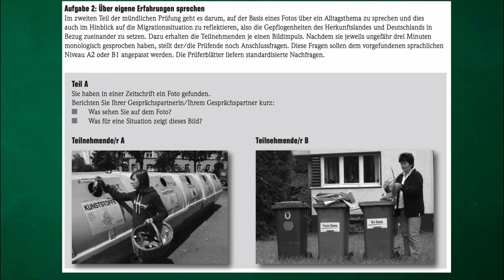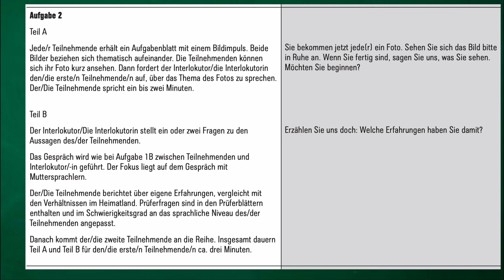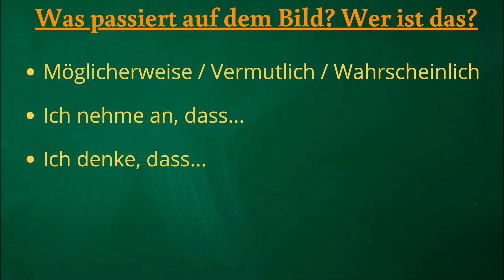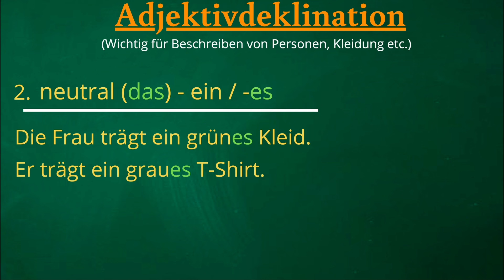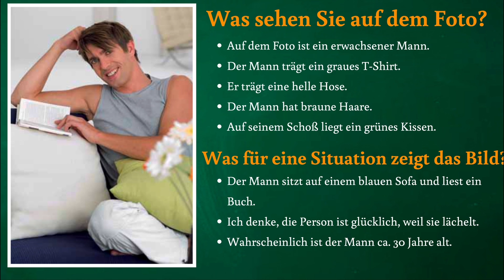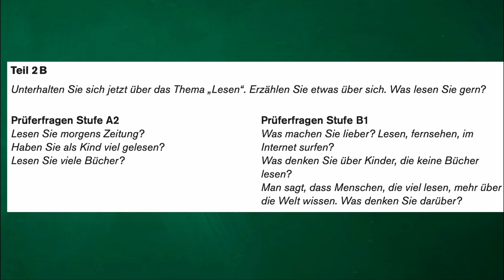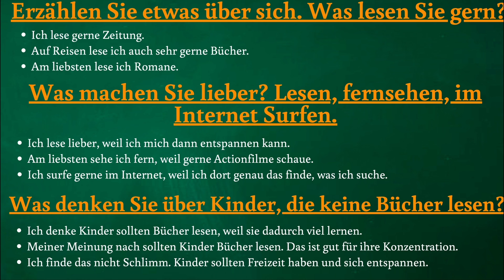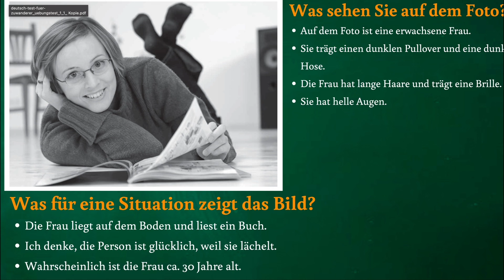Keshtu mund ta kalosh provimin B1 - SPRECHEN / Meso Gjermanisht / OGjerman